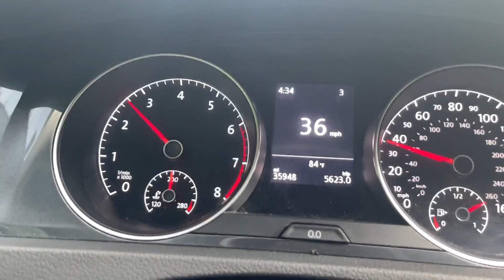APR Intake Sounds - Before & After (IS12 MK7 Golf Alltrack)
Today I'll be showing you the before and after of the intake sounds on my stock 1.8 TSI (EA888.3) MK7.5 VW Golf Alltrack. This intake also fits the MK7 VW Golf 1.8T, GTI, Golf R and GLI.

Contents:
0:00 - Stock Intake - Interior
0:25 - APR Intake - Interior
0:51 - Stock Intake - Under the Hood
1:15 - APR Intake - Under the Hood